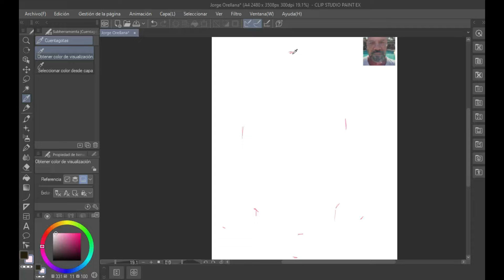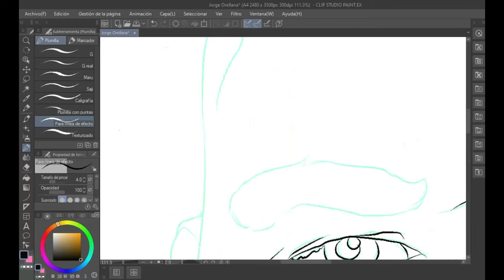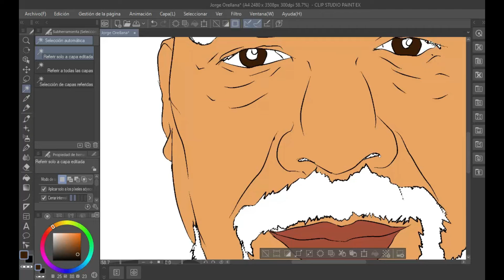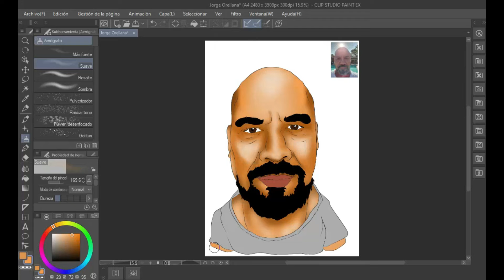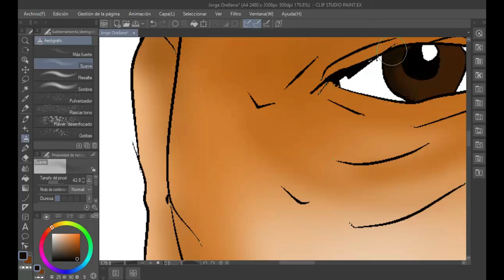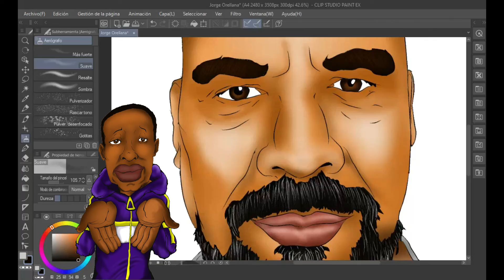Dibujan Do a mis fans.. Jorge Orellana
Hoy inicio una sección semanal dentro de mi canal como forma de agradecimiento a mis seguidores tanto en Youtube  como en Facebook e Instagram.. Hoy mi gran amigo y seguidor Jorge Orellana de Houston Texas